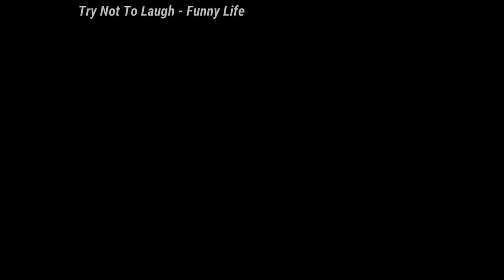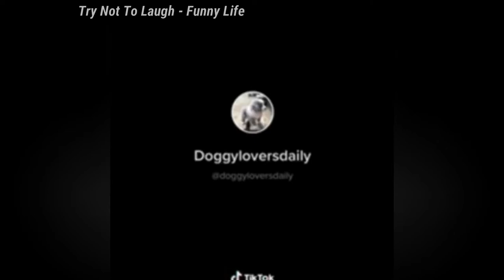Try Not To Laugh: 🤣🤣🤣Cats And Dogs 🤣🤣🤣 Cutes Funny Pet Animals' - Compilation 2020 Ep 200